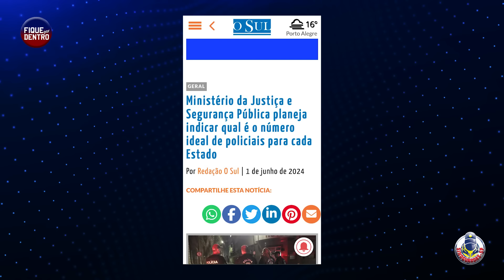FIQUE POR DENTRO | SINDGUARDAS-SP | PROGRAMA 280 (08/06/2024)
Assista ao Programa FIQUE POR DENTRO com apresentação do Presidente Márcio dos Santos e dos Diretores Maurício Villar e Rafael de Oliveira.

Pautas do programa 280:

✅ Campanha de adesão ao benefício odontológico;
✅ PEC 37;
✅ Reunião com Secretaria de Gestão;
✅ MJ Prepara Regra para número ideal de Policiais.